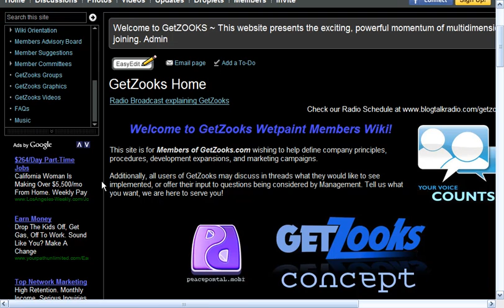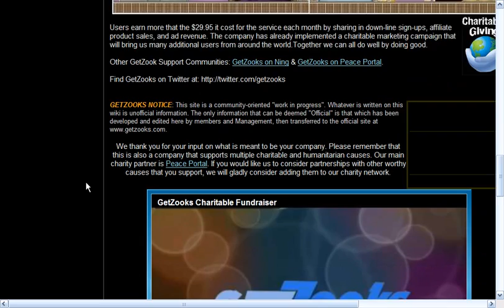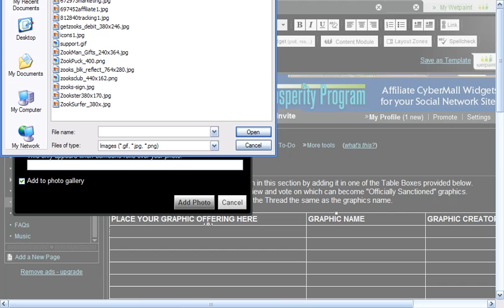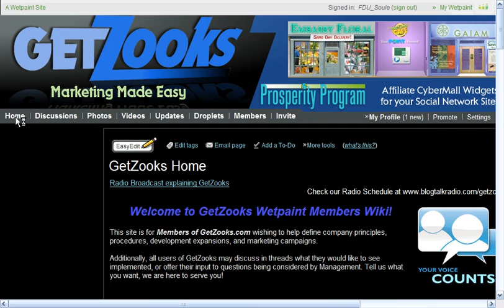getZooks You Voice Counts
This wiki website is for Members of getZooks Network .biz & wishing to help define company principles, procedures, development expansions, and marketing campaigns.

Additionally, all users of getZooks may discuss in threads what they would like to see implemented, or offer their input to questions being considered by Management. Tell them what you want, they actually listen because the getZooks design is being done by a joint Member and getZooks Club Committee.  Even the name getZooks was chosen by a group of representative Members to be, the Members went to the companies to have them create getZooks so we could use this model for creating individual wealth as well as supporting charities, schools, and other community organizations.

GetZooks Business Community gives you the tools, education, and most importantly relationships to thrive in the information age knowledge economy.  You'll have all you need to very easily create and run a profitable Internet business of your very own from virtually anywhere on the planet.